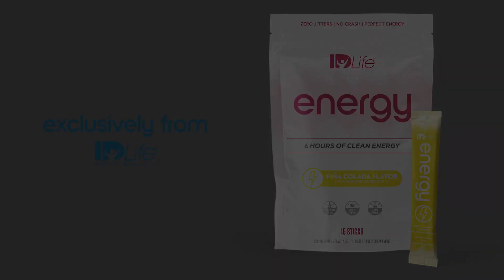IDLife Energy Launch | Piña Colada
Get a taste of summer bliss with our limited-time flavor: Pina Colada Energy! Feel the tropical vibes and power through your day with this irresistible treat!